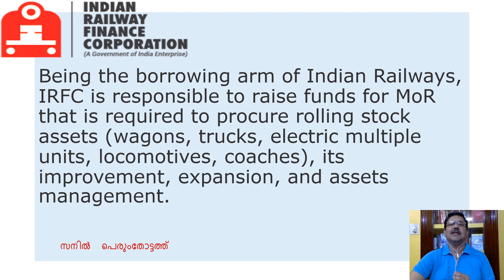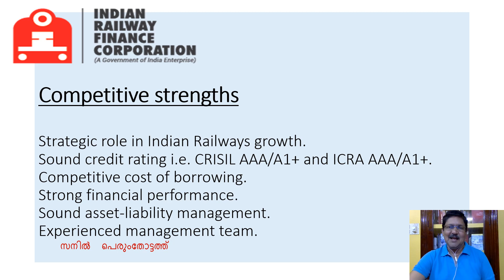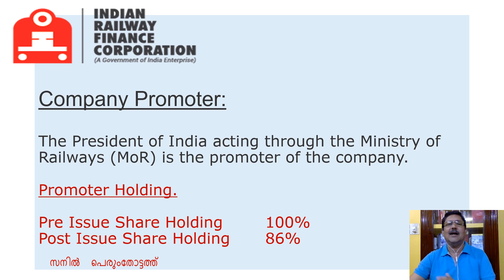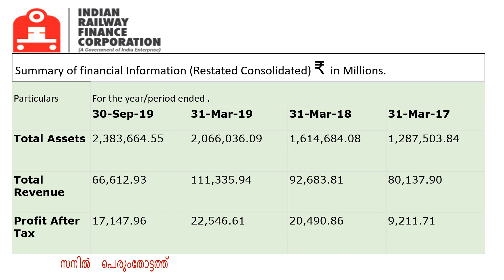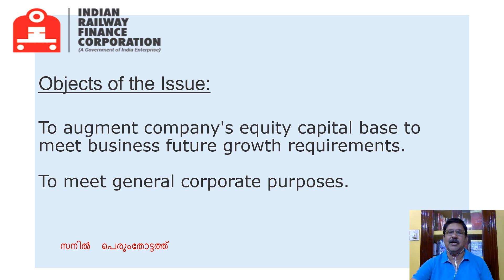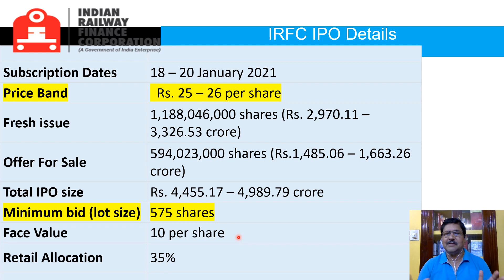Stock Market for Beginners -#34. Indian Railway Finance Corporation {IRFC }IPO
Understand the details about the Indian Railway Finance Corporation IPO . It is well explained in this video  by the veteran Stock Market Trainer SANIL PERUMTHOTTATH.
 Shri.SANIL started his career as a journalist and then Joined Cochin Stock Exchange in early 90's and then worked as a Manager in Mumbai Stock Exchange {BSE} in its Investor Service Department.He also worked as a faculty in the leading Business School of Keraala ,SCMS Cochin. Presently he is heading the Training Department of Acumen Capital Market {I} Ltd. He is a passionate trainer.